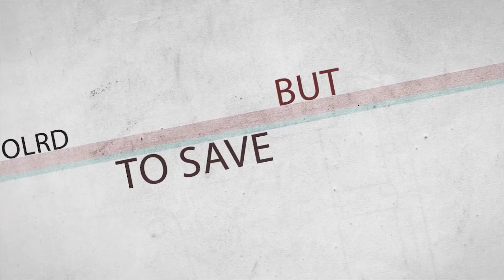LYRICS (John 3:17)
Here at Saddleback Kids we have found that putting memory verses to music helps the children memorize their weekly verse.